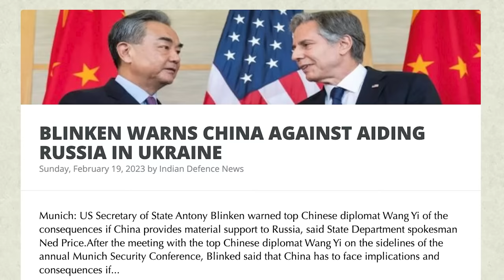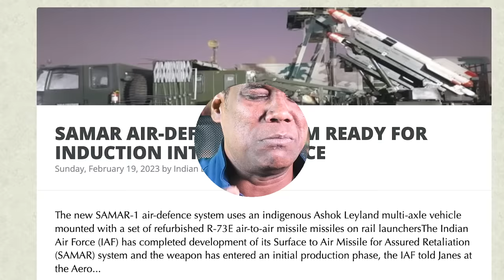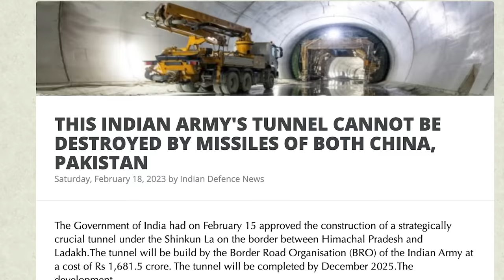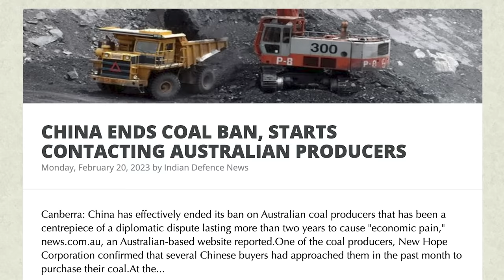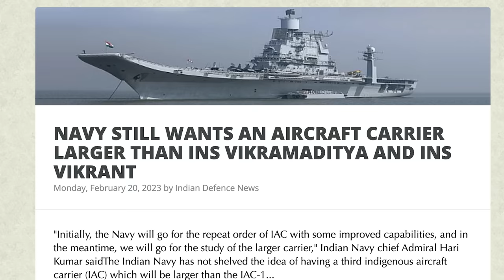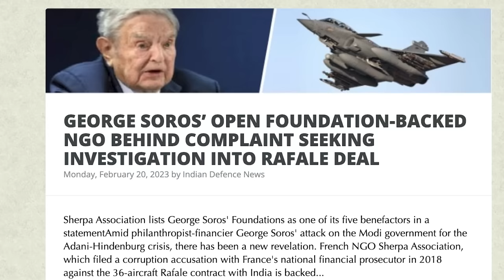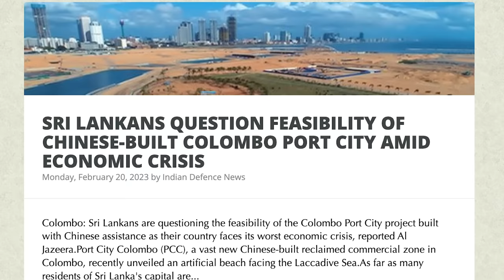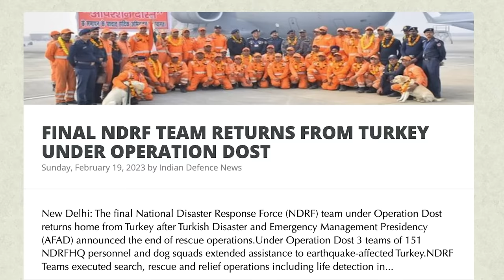பெரிய ஆபத்தை நெருங்கிவிட்ட அமெரிக்கா | India's D4 Drone System | India Takes Sri Lanka | Tamil | SKA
In this latest Dream Big with SK video, we will be discussing:
- BLINKEN WARNS CHINA AGAINST AIDING RUSSIA IN UKRAINE
- UNTHINKABLE, HYSTERICAL ACTION BY US DAMAGED OUR RELATION, SAYS CHINA
- SOUTH KOREAN COMPANIES IN PAKISTAN ON THE BRINK OF SHUTDOWN
- SAMAR AIR-DEFENCE SYSTEM READY FOR INDUCTION INTO IAF SERVICE
- THIS INDIAN ARMY'S TUNNEL CANNOT BE DESTROYED BY MISSILES OF BOTH CHINA, PAKISTAN
- WHAT IS DRDO'S NEW D4 ANTI-DRONE SYSTEM?
- INDIA SET TO BENEFIT AS CHINA-AUSTRALIA TRADE WAR SHOWS NO SIGN OF ABATING
- NAVY STILL WANTS AN AIRCRAFT CARRIER LARGER THAN INS VIKRAMADITYA AND INS VIKRANT
- NEW BARREL, EXTENDED RANGE — INDIA & US EXPLORE JOINT DEVELOPMENT OF M777 HOWITZER VARIANT
- GEORGE SOROS’ OPEN FOUNDATION-BACKED NGO BEHIND COMPLAINT SEEKING INVESTIGATION INTO RAFALE DEAL
- WHY DRDO'S TAPAS IS A GAMECHANGER
- INDIA TO BE GLOBAL HUB FOR DEFENCE MANUFACTURING AND EXPORT, BELIEVES KALYANI GROUP
- INDIAN ARMY TO COURT MARTIAL SOLDIER CAUGHT PROVIDING CHINA BORDER INFO TO ISI SPY IN PAKISTAN EMBASSY
- ROSOBORONEXPORT ONCE AGAIN OFFERS JOINT PRODUCTION OF SU-57 STEALTH JET TO INDIA
- SRI LANKANS QUESTION FEASIBILITY OF CHINESE-BUILT COLOMBO PORT CITY AMID ECONOMIC CRISIS
- CHINA ENDS COAL BAN, STARTS CONTACTING AUSTRALIAN PRODUCERS
- INDIAN NAVY TO DEPLOY INDIGENOUS FIREFIGHTING BOTS ON ITS LARGEST WARSHIPS INCLUDING THE INS AIRCRAFT CARRIERS
- The Indo-Tibetan Border Police Force, ITBP SEEKS 450 HIGH-POWERED SNIPER RIFLES FOR USE IN HIGH-ALTITUDE AREAS
- 'WE ARE LIVING IN A BANKRUPT COUNTRY': PAK DEFENCE MINISTER KHAWAJA ASIF'S BIG ADMISSION